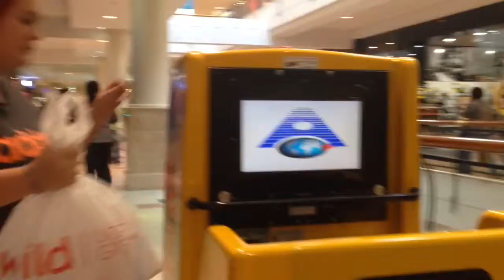Skylar and my mum on a roller coaster